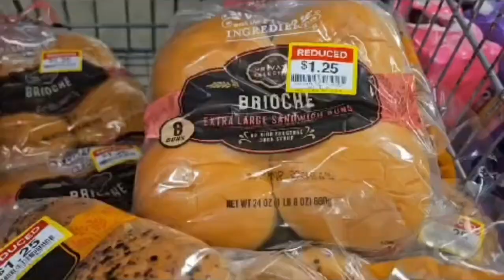This is Her - Movie